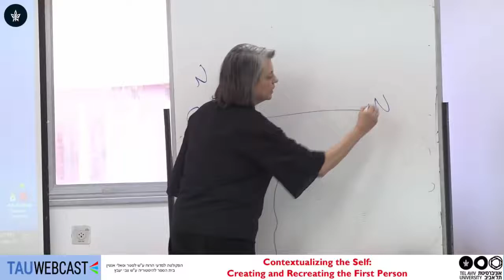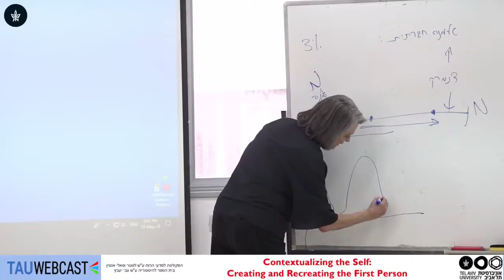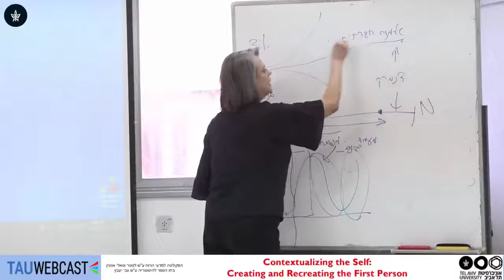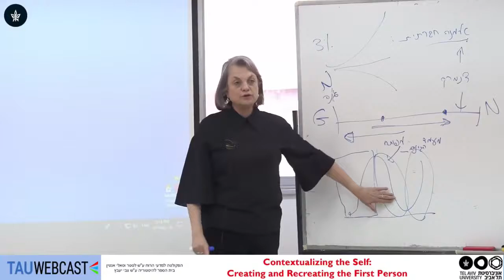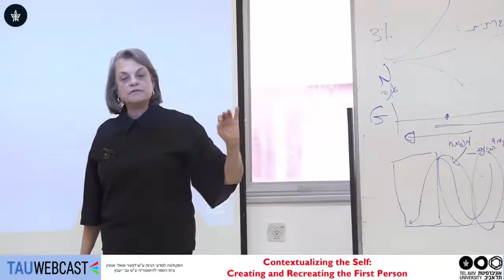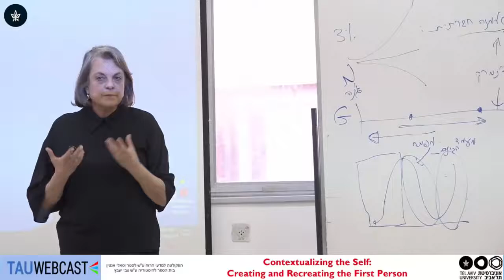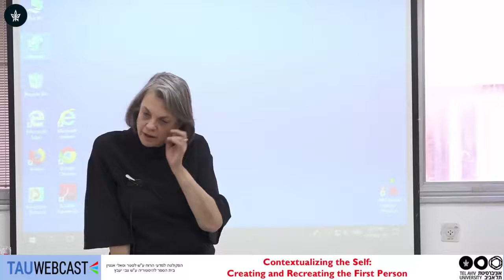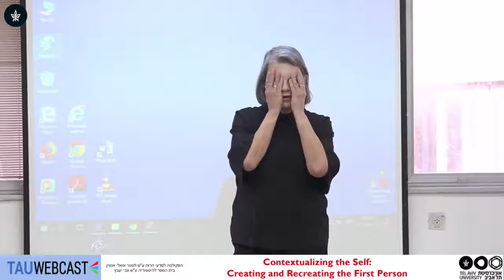Contextualizing the Self - Identity: The Equation of Class and Nationality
Identity: The Equation of Class and Nationality

Yuli Tamir - Former Minister of Education, President of Shenkar College